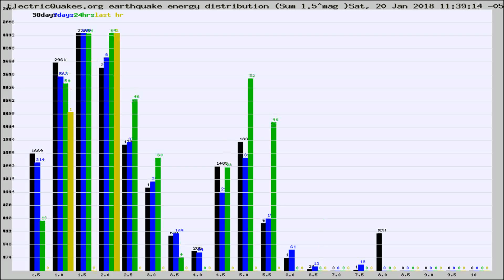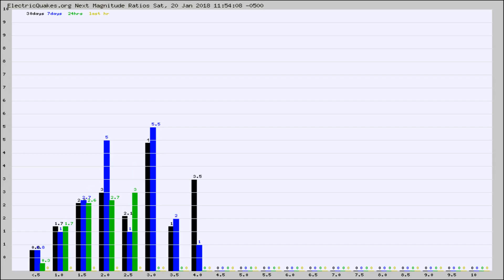Todays_Hourly_World_Earthquake_Statistics_from_ElectricQuakes.org_01-20-18+12:02:01